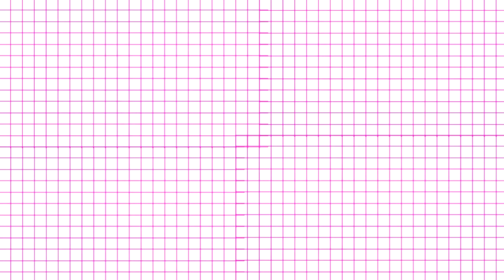♥ DIY ADORNOS PARA NAVIDAD/ COMO HACER ESFERAS /Belita ♥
DIY ADORNOS NAVIDEñOS. Como hacer adornos de navidad, adornos navideños super faciles y bonitos, tambien son muy rapido de hacer.